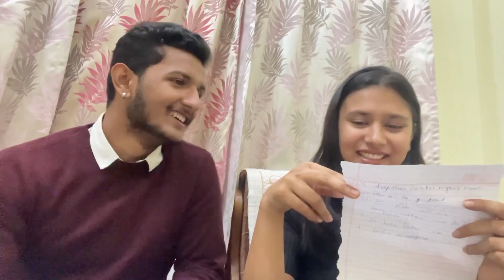Playing TRUTH & DARE WITH FRIEND | Revealing SECRETS 🤫 | Khushi Sinha | Ft. Jatin Joshi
Hey there